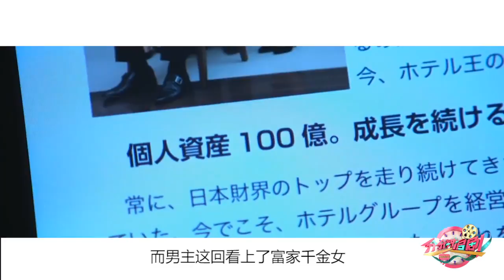《分分钟追剧 2018》0125：《致命之吻》特辑 颜值满分！赶紧抱走你的小狼狗男友吧！【芒果TV精选频道】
《分分钟追剧2018》YouTube更新时间：每周四

《分分钟追剧2018》：人间自是有剧痴，追剧舔屏已不够。想要调戏偶像、乱点CP么！想要大开脑洞、改写神剧么！想要疯狂吐槽、拉尽仇恨么！嘴狠嘴贱最逗比，高能高黑却疯狂。这里没有想不到的，只有你Hold不住。